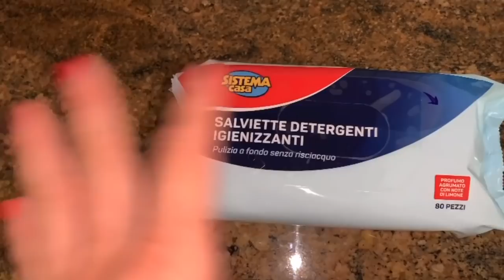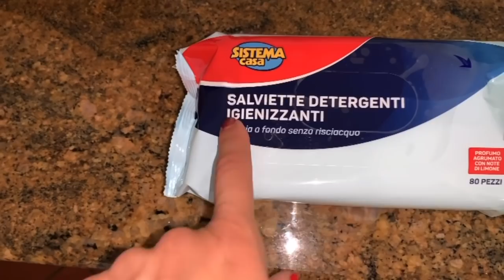Vlogão!!! Que delícia de lugar...E muitoooo mais...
Instagram📸;Dicéia Itália 🇮🇹!

Facebook 💁🏻‍♀️;De Batom 💄!

Deixe um comentário e avalie o vídeo 👍👎👏!!!

 Vlogando na Itália...Férias no SUL da Itália 🇮🇹!!!